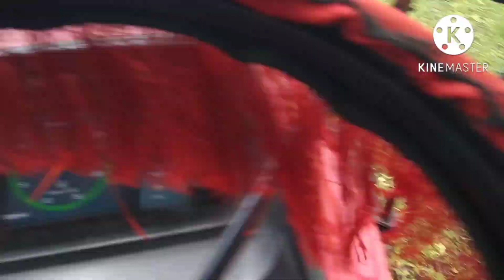Mahindra 585 Di sarpanch 🌱 fasal mein kharpatwar hatane ke liye jugaad rotawaiter